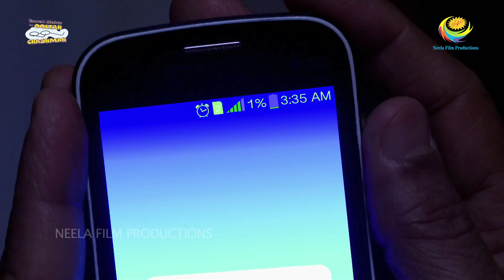Jethalal Locked Out?! | Taarak Mehta Ka Ooltah Chashmah | तारक मेहता